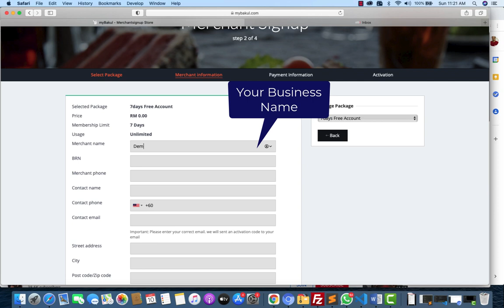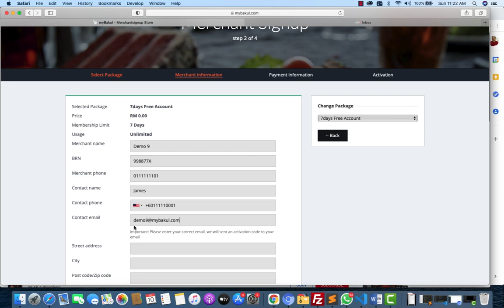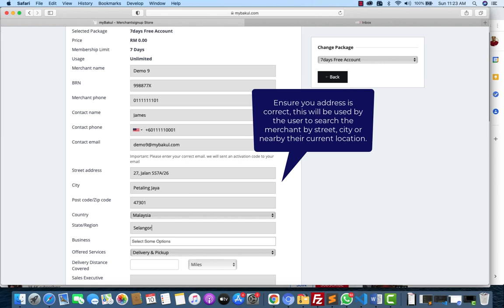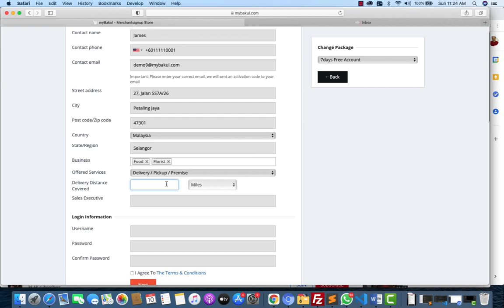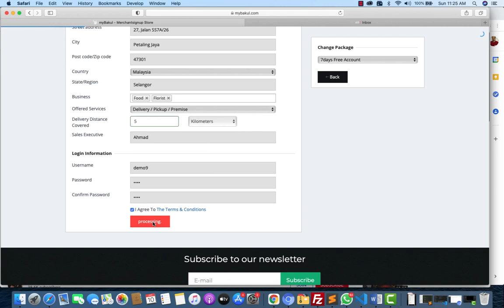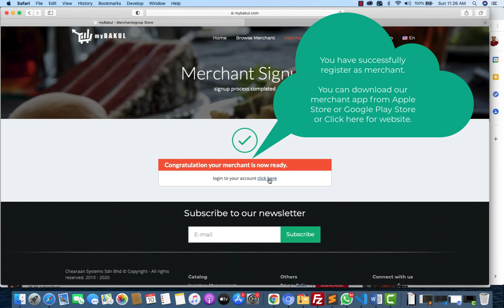How register with myBakul Merchant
Step by step to register with myBakul Merchant